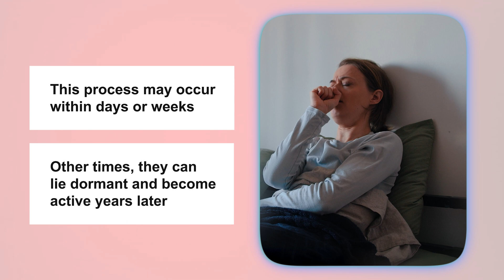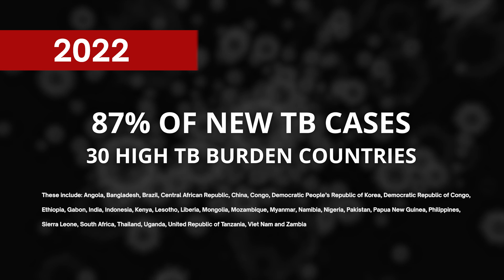Understanding the Bacterium Tuberculosis from Airborne to Infection to TB Disease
Tuberculosis (TB) can be a severe, debilitating, and even fatal disease. Treatment, which sometimes requires hospitalization, can take months.

0:12 - What is Tuberculosis, TB
0:36 - Tuberculosis Transmission - How do people catch TB?
0:51 - Types of Tuberculosis, TB
1:00 - Lung Risks from TB
1:39 - Infection Cases of TB
2:25 - Avoid infectious disease while traveling
2:40 - Higher risks of catching TB
3:16 - Treatments for TB, Tuberculosis
3:21 - Antibiotic drug resistance
3:54 - Tuberculosis Prevention
4:04 - Natural Alternative Medicine

Writer/Producer: Dante Steward, MBA
Editor: Dr. Elaine Gavalas

MedShadow Foundation is a health and wellness nonprofit journalism organization created to help protect people from the side effects of medications.

MedShadow protects lives by uncovering the hidden and minimized risks of medicines so that everyone has the ability to make truly informed decisions about the risks, benefits, and alternatives to medicines. MedShadow is not influenced by, nor takes funding from, the pharmaceutical industry.

Visit medshadow.org for more health and wellness resources, including articles, videos, guides, and more. Prevention is better than a cure.